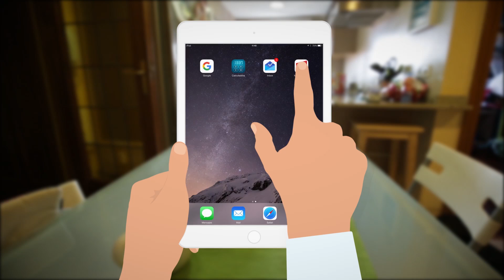VIDEO1 SPA Youtube HD